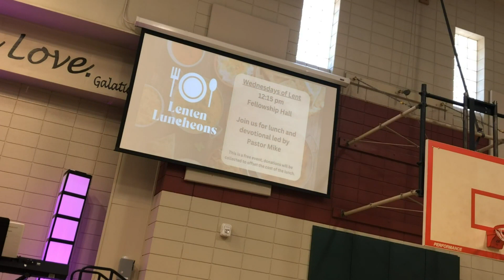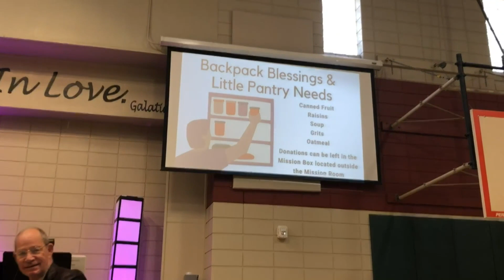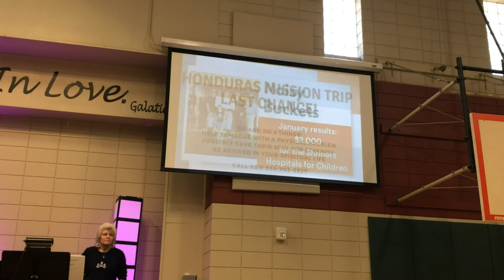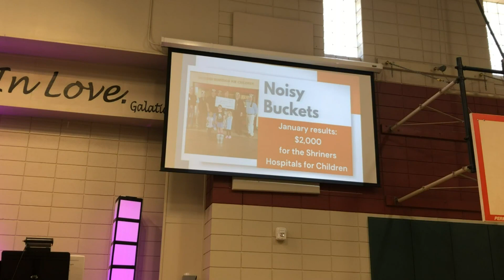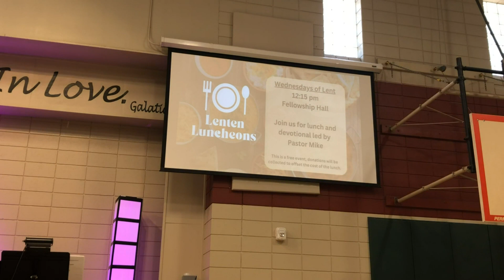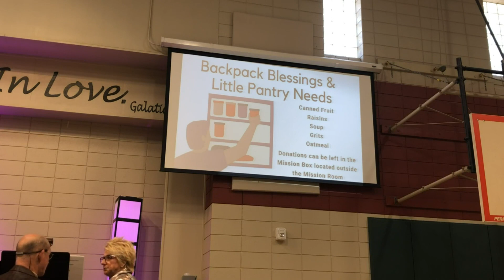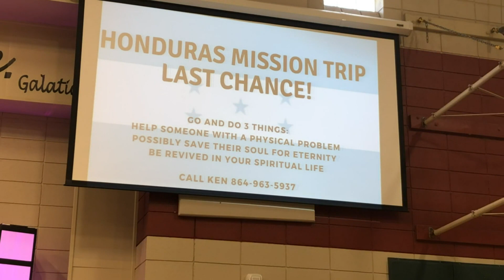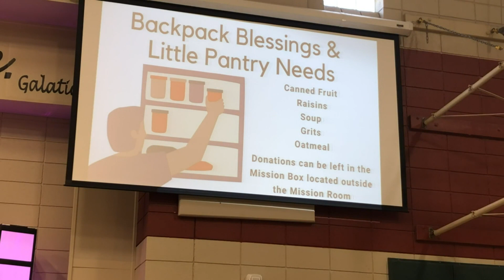03-05-2023 Contemporary Worship Service